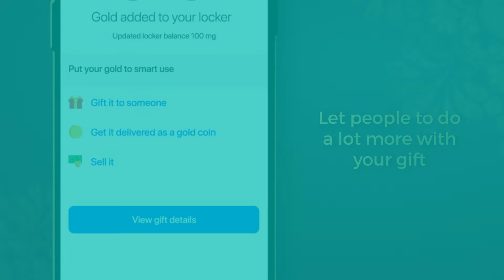Safegold app demo animation